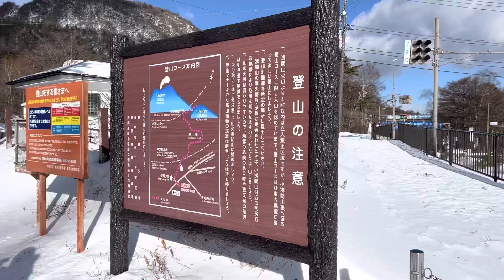小浅間山 軽井沢に行ったら登ってみて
冬の小浅間山に登ってきました。
手軽に冬山登山が体験できますよ👍🏔️